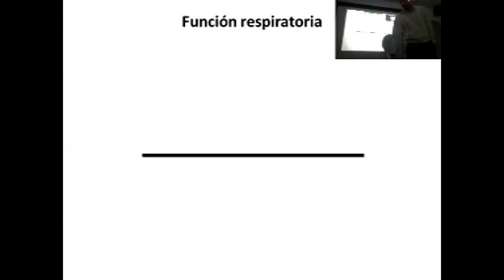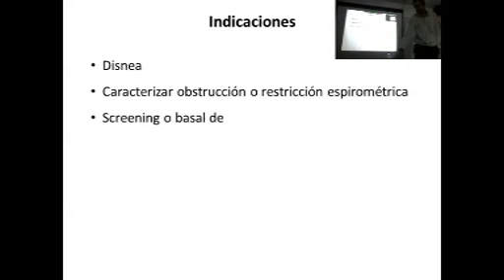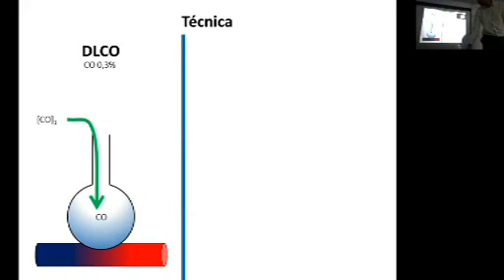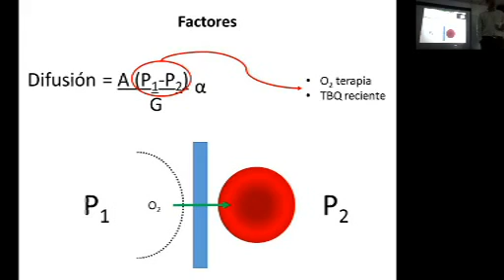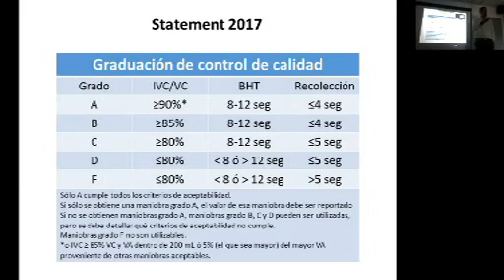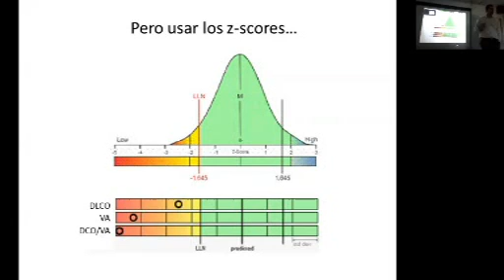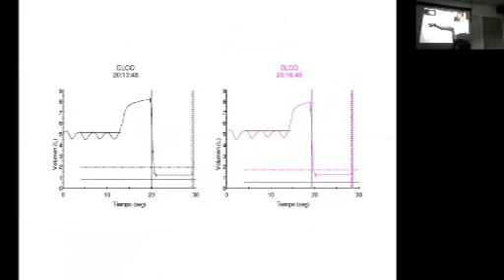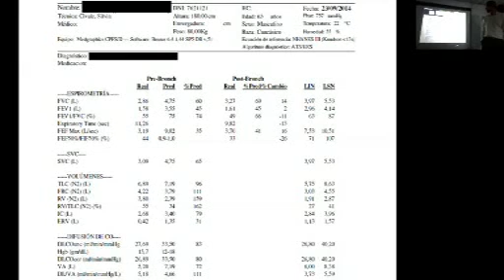DLCO. Dr Santiago Arce